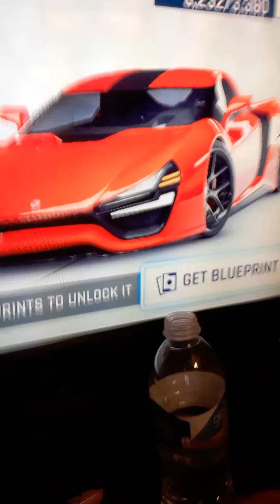good night eveyone